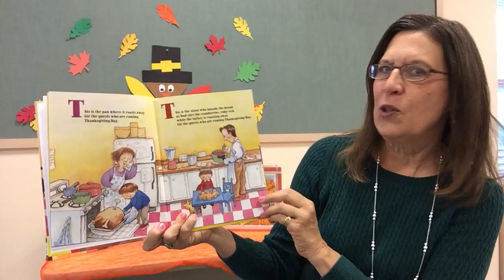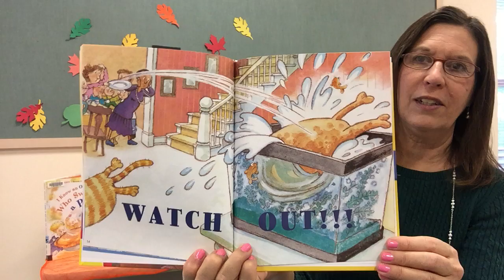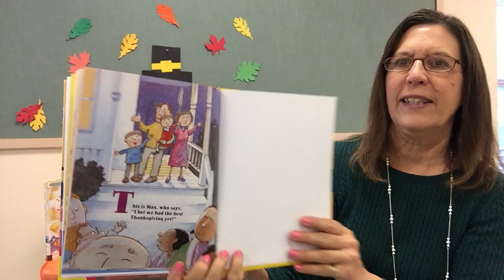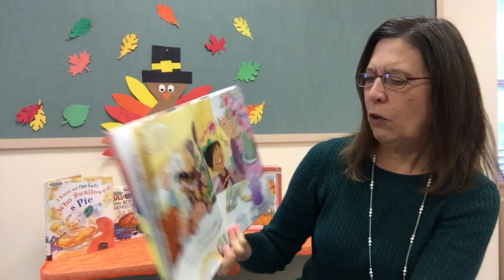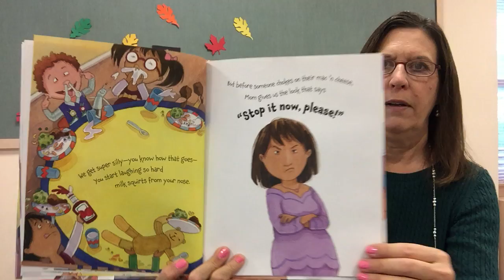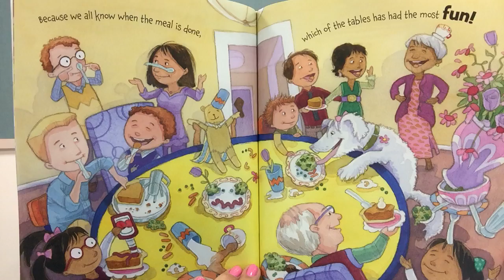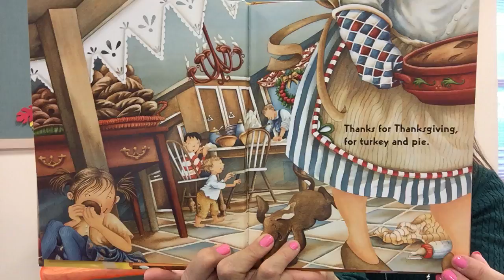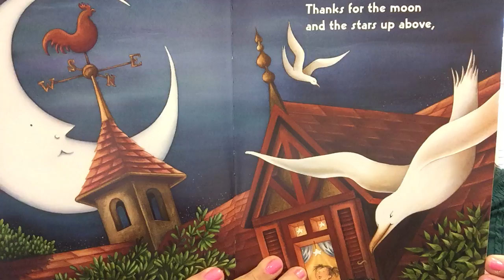Story Time November 16, 2020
Join Mrs. Davis for books and songs about Thanksgiving!